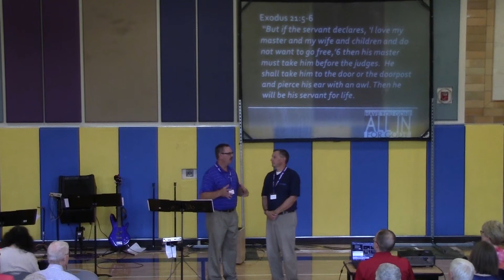The Impact of our Decisions - First Service at RHS - 08-10-14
Sunday Morning Service from Clarkston Michigan. For our first service at Renaissance High School, Pastor Dale brings us a message about the Impact of our Decisions.